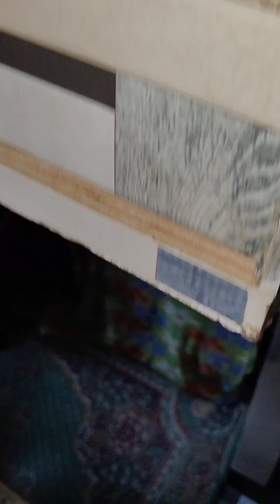Galaxy Light Projector || night lamp light